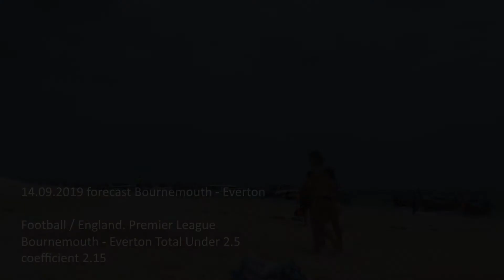14.09.2019 forecast Bournemouth - Everton